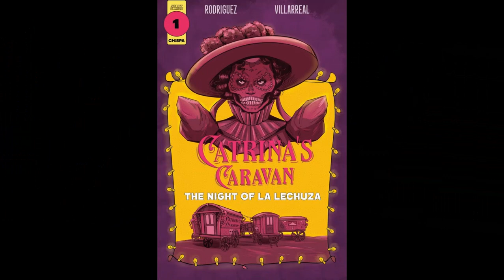This Week In Comics Horror 6.7.23 - SCOOBY-DOO! HAIRBALL! PURGATORI! MALEFICENT! THE WALKING DEAD!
Let’s check out This Week In Comics Horror June 7, 2023!

PURGATORI MUST DIE! #5 (Dynamite Entertainment) Story by Ray Fawkes with art by Álvaro Sarraseca.
CATARINA’S CARAVAN: THE NIGHT OF LA LECHUZA #1 (Scout Comics) Story by Hector Rodriguez III with art by Guillermo Villarreal.
BREATH OF SHADOWS #5 (IDW Publishing) Story by Rich Douek with art by Alex Cormack.
SURVIVAL #2 (Dark Horse Comics) Story by Sean Lewis with art by Bryndon Everett.
LAMENTATION #2 (Oni Press) Story by Cullen Bunn with art by Arjuna Susini.
DISNEY VILLAINS: MALEFICENT #2 (Dynamite Entertainment) Story/art by Soo Lee.
SCOOBY-DOO, WHERE ARE YOU? #122 (DC Comics) Story by Derek Fridolfs with art by Randy Elliott.
I HATE THIS PLACE #9 (Image Comics) Story by Kyle Starks with art by Artyom Topilin.
THE WALKING DEAD DELUXE #64 (Skybound Entertainment) Story by Robert Kirkman with art by Charlie Adlard.
SPAWN #342 (Image Comics) Story by Rory McConville with art by Carlo Barberi.
IN HELL WE FIGHT #1 (Image Comics) Story by John Layman with art by Jok.
BLOOD TREE #5 (Image Comics) Story by Peter J. Tomasi with art by Maxim Simic.
PHANTOM ROAD #4 (Image Comics) Story by Jeff Lemire with art by Gabriel Hernandez Walta.
HAIRBALL #3 (Dark Horse Comics) Story by Matt Kindt with art by Tyler Jenkins.